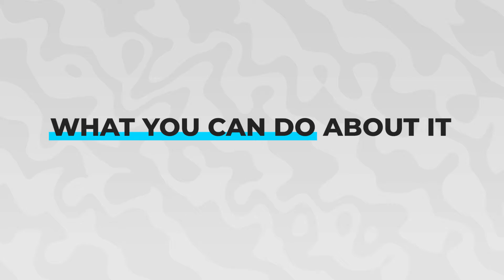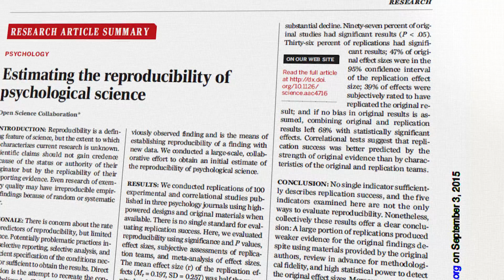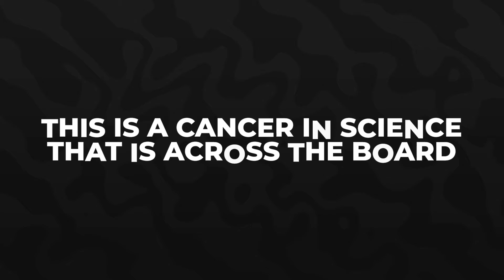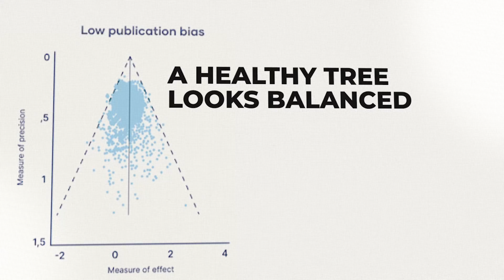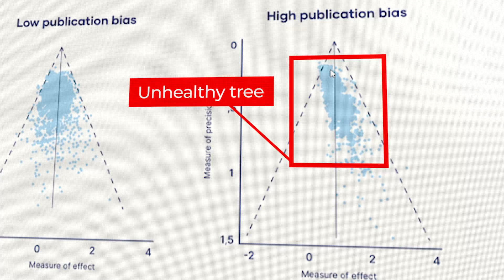Why Most Scientific Publications Are WRONG (replicability crisis)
In today's video I will be sharing about the replicability crisis, what it is and what we can do as scientists to overcome it.

🔬For researchers in high-income countries → Join our FastTrack InnerCircle mentorship for personalized coaching, publication strategy, and structured guidance

🌍 For researchers in developing countries → Join the FastTrack Research Collective—affordable publishing mentorship with live workshops & expert support

Timestamps:
00:00 - There is a big crisis in the world of science
01:02 - What is the crisis?
03:14 - Why is this happening?
06:58 - What can we do about this?